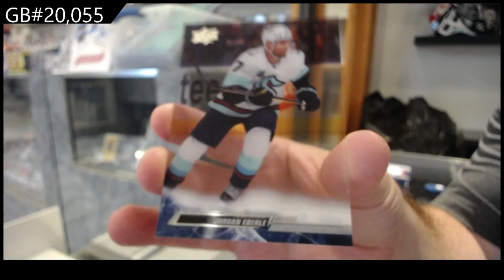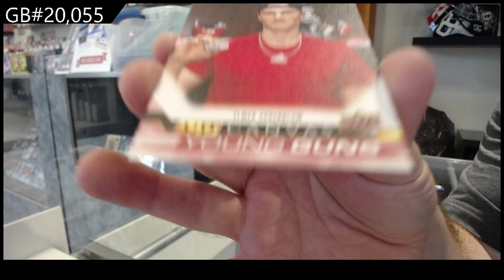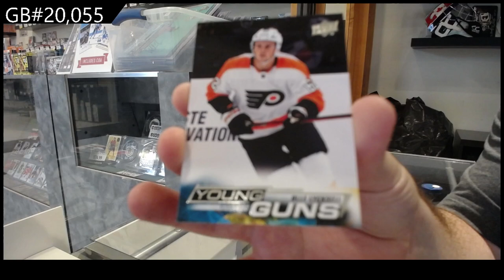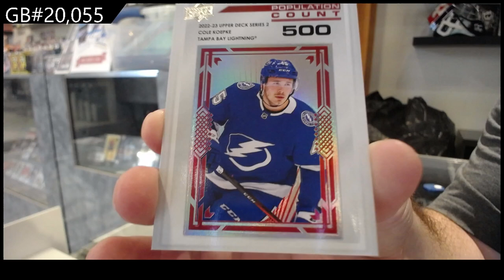22-23 Upper Deck Series 2 Hockey 2 Box Break - C&C GB #20,055